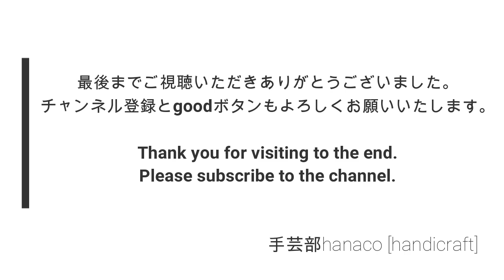簡単！手縫いハンカチエコバッグ たためばハンカチ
BGM/いまたく/やる気がでまへん